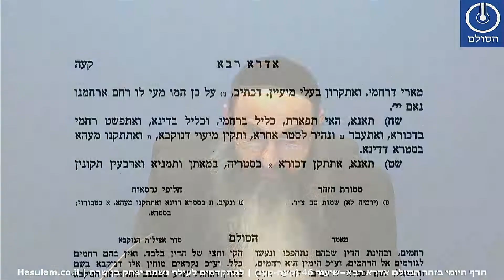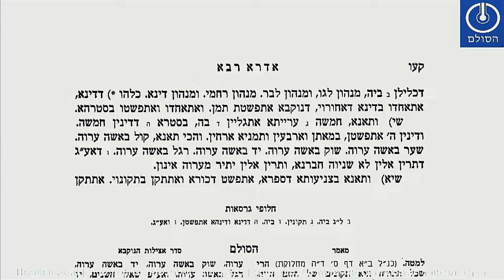הדף היומי בזהר הסולם - אדרא רבא - שיעור 46 (קעה-קעז) למתקדמים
שאלות חזרה בזוהר אדרא רבא קעה-קעז
1.כיצד התחלקו המוחין שבאים מבינה לז"א ומלכות?
2.הסבר בתהליך שלמדנו כאן מהם ב' המאורות הגדולים?
3. כיצד מתחלקים רמ"ח מצוות עשה ושס"א מצוות לא תעשה על פי יהוה?
4. אלו מצוות הן תיקון לפנימיות ז"א ואלו לחצוניותו?
5. איזה 5 דברים נחשב לחמש עריות ומהם השניים מתוכם שאומר עליהם הזוהר כי יש בהם אחיזה לקליפות החמורות יותר מערווה ומדוע?